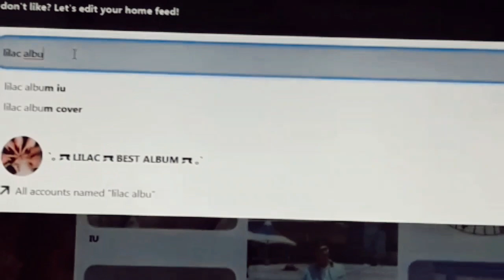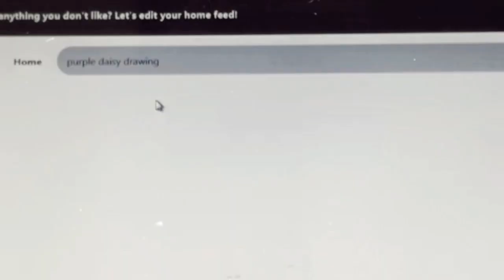DIY Samsung A72 Phone Case 🍃 | not so aesthetic 🧚‍♀️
My Shopee order was cancelled so i made one. You can do it yourself, too!

Musician: Jeff Kaale